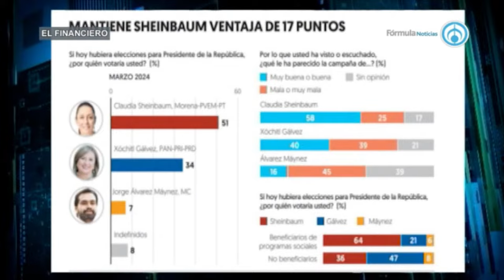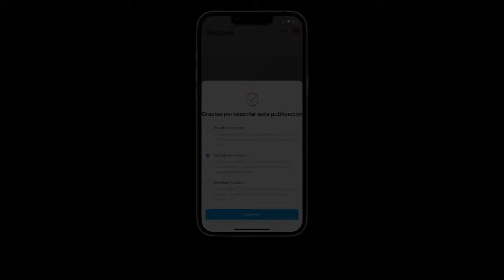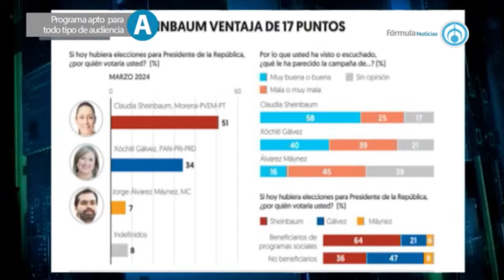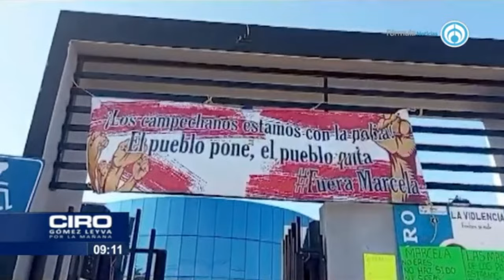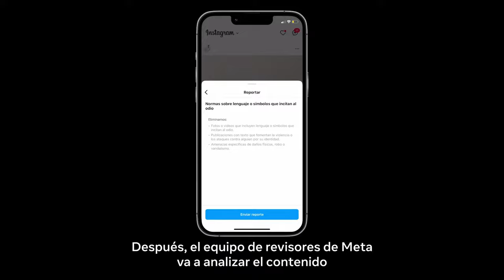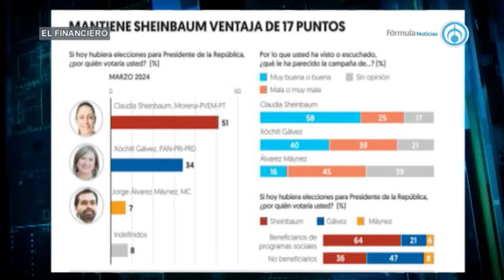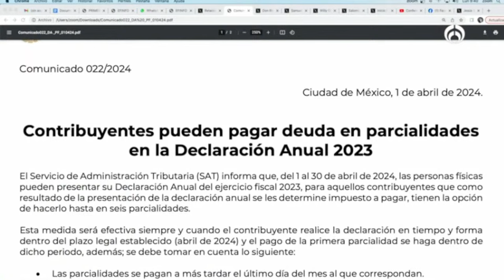Programas sociales mantienen a Claudia a la cabeza | PROGRAMA COMPLETO | 01/04/24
Hoy con Ciro Gómez Leyva:

El Financiero publica su encuesta mensual rumbo a las elecciones del próximo 2 de junio y la ventaja de Claudia Sheinbaum es muy cómoda. La morenista tiene una intención de votos de 51 por ciento, mientras que Xóchitl Gálvez tiene 34 por ciento y Jorge Álvarez Máynez es constante con un 7 por ciento de apoyo.

Por órdenes del Tribunal Regional de Jerusalem, Andrés podría ser extraditado a México. Pese a no haber un tratado de extradición entre ambos países, Roemer –acusado de delitos sexuales– el exembajador de México ante la Unesco podrá volver al país y enfrentarse a la justicia mexicana.

La senadora Lilly Téllez busca que Javier Milei, presidente de Argentina visite México. La respuesta por parte de la oficina del mandatario no descarta la visita siempre y cuando se dé como una visita de Estado, alternativa que se ve lejana dadas las tensiones entre el libertario y López Obrador.

Las declaraciones de López Obrador en la mañanera contra Ciro Gómez Leyva tuvo respuesta por parte del periodista. El titular de ‘Por la mañana’ asegura que le gobierno de AMLO fracasó estrepitosamente ante el crimen y por ello ha recurrido a la calumnia constante desde el inicio hasta el final de su gobierno.

Y más...

Grupo Fórmula